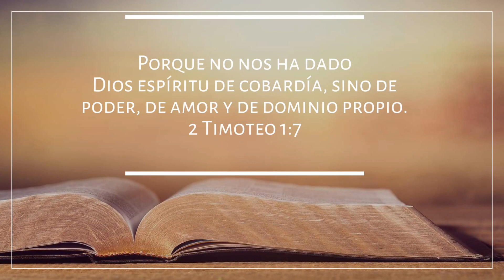Palabras de ánimo-Porque No